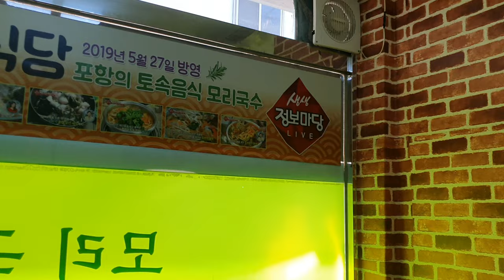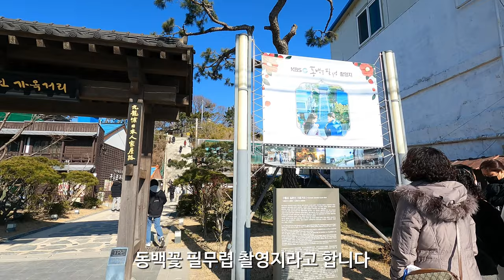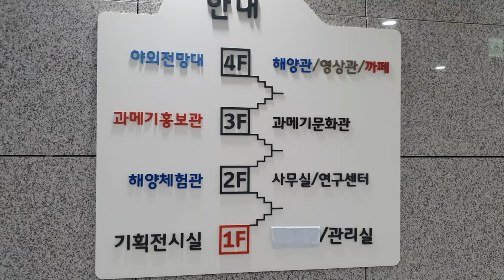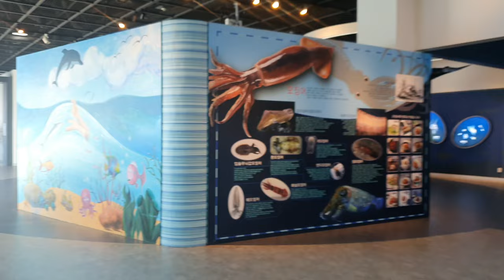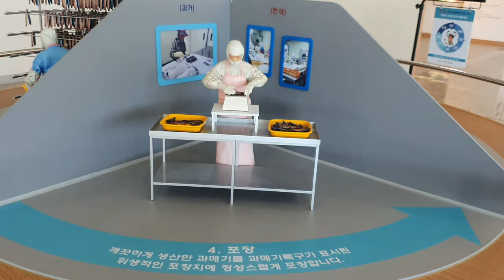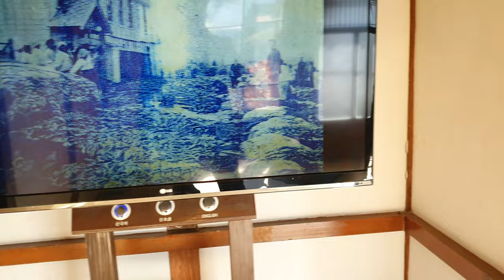포항여행 - 구룡포 일본가옥거리,과메기박물관(동백꽃 필무렵 촬영지)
포항 구룡포에 있는 일본가옥거리 입니다.
포항 모리국수 먹고 둘러보고 왔습니다.
과메기 박물관도 꼭 들려보세요.